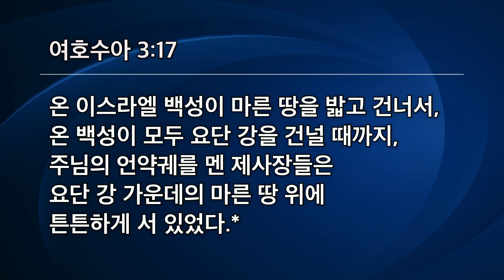영적 여정의 요단강, 이렇게 건너야 한다 | 김다위 목사 | 한글자막